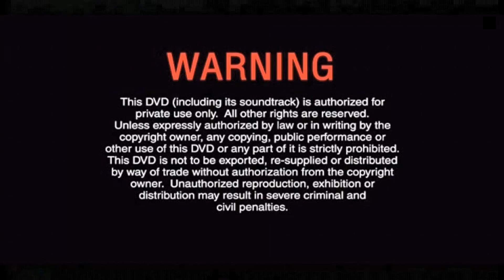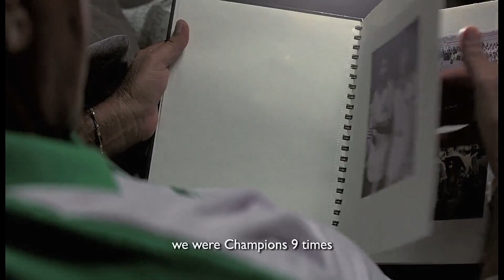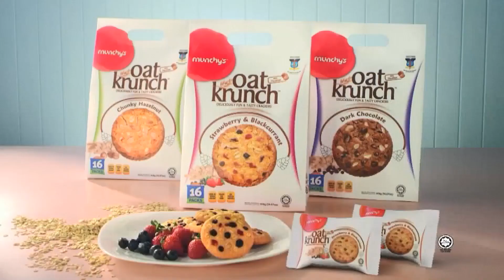Multimedia, Warning, Astro Shaw, GSC Movies Logo, Milo, Panasonic, Munchy's Oat Krunch Commercial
From "Ola Bola" 2016 Malaysia DVD.